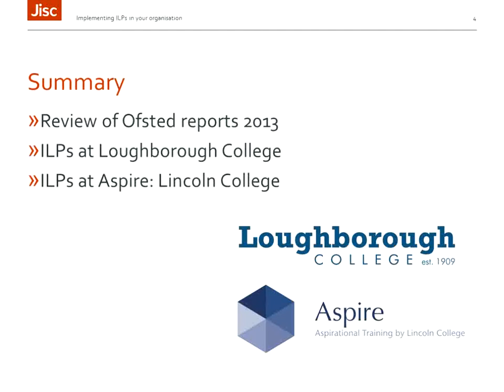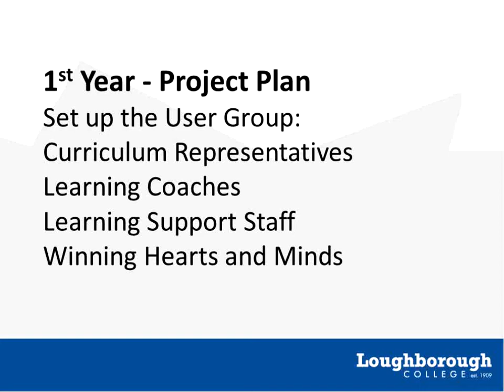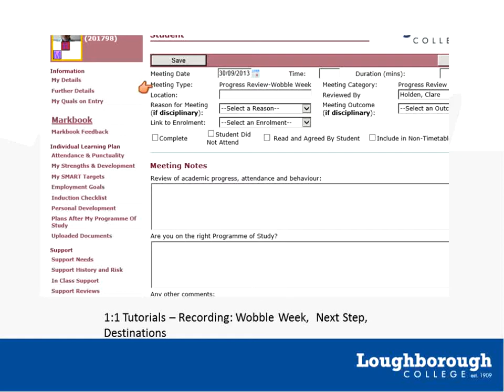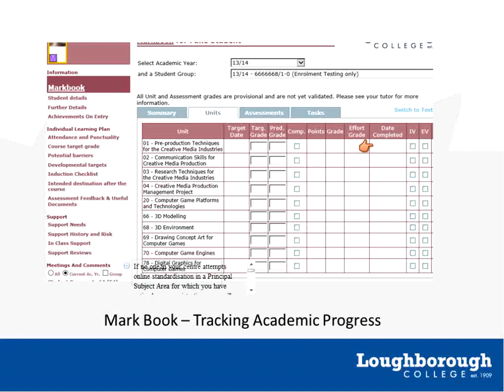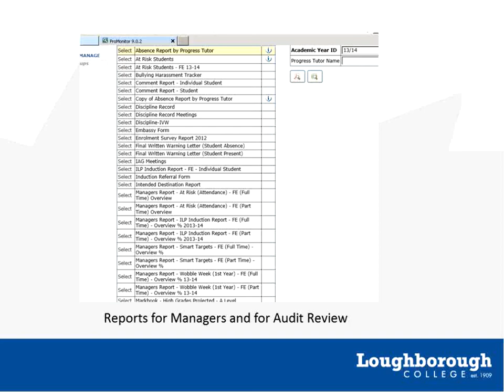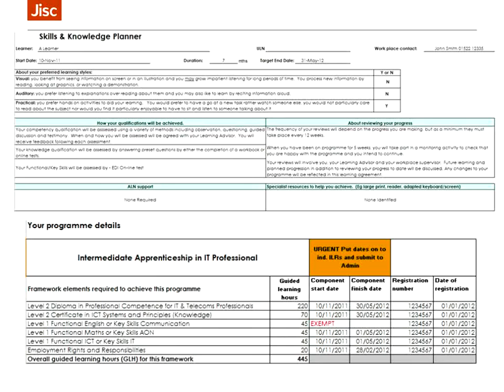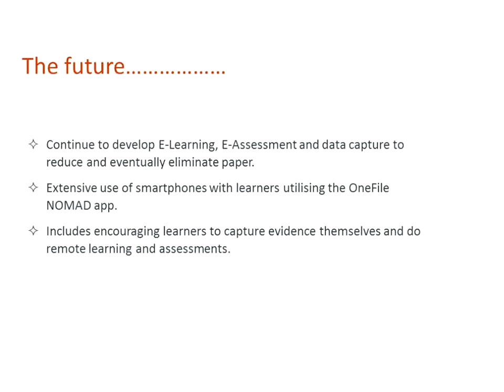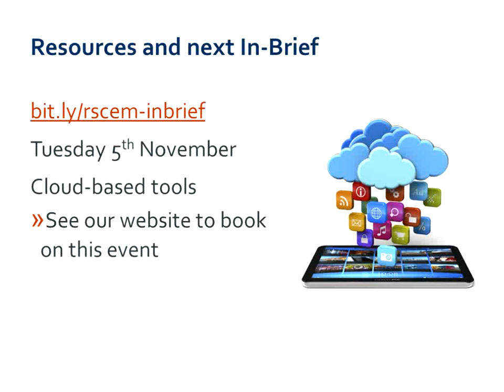In Brief - October 2013 - Implementing ILPs in your organisation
The first In Brief session of the new academic year explored individual learning plans (ILPs). The 45-minute online session included short presentations from practitioners who have successfully implemented their ILP - Clare Holden (Loughborough College) and Mick Gilroy (Aspire, Lincoln College).